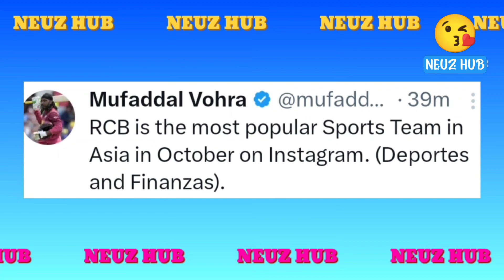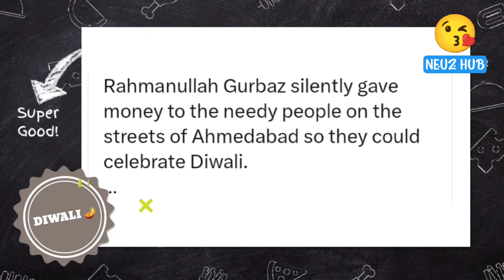Gurbaz Giving Money In Ahmedabad Viral Video 🪔RCB Released Players 2024 | DC Released Players IPL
Gurbaz Giving Money Viral Video🪔RCB Released Players 2024 | DC Released Players IPL | Happy Diwali 🎇

Sri Lanka Cricket Board Suspended By ICC Why ..

Hey Friends Aaj Ki Is Video Mein Hum Baat Krne Wale Hai Rahmanullah Gurbaz Viral Video Ke Baare Mein Recently Ahmedabad Me Gurbaz Street's Ke Poor Family Ko Paise Dete Hue Nazar Aaye Gurbaz ka Video Huaa Viral .

Next ;- RCB Released Players IPL 2024 Acording To Reports RCB IPL 2024 Released Players Me Dinesh Karthik.. Anuj Rawat.. Finn Allen... Harshal Patel Ko RCB Released Krne Wali Hai...

Next ;- Acording To Reports Delhi Capitals Ki Team IPL 2024 Se Pehle Prithvi Shaw Ko Release Krne Wali Hai IPL 2024 Auction Se Prithvi Shaw Released By Delhi Capitals...

Next ;- Under19 Cricket World Cup 2024 Sri Lanka Se Sift Krke Nepal Me Kr Diya Gya Hai Recently ICC Banned Sri Lanka Cricket Board Jiske Chalte U19 Wc Ko Shift Krna Pada .

Rahmanullah gurbaz giving money
Gurbaz in ahmedabad
Gurbaz giving money to needy
Gurbaz viral video
Gurbaz viral video in india
Rcb released players 2024
rcb target players 2024
Rcb released players list 2024
Rcb released players 2024 hindi
Gurbaz giving money in Ahmedabad
Rahmanullah gurbaz viral video
Rahmanullah gurbaz news
Rahmanullah gurbaz video
rahmanullah gurbaz video helping poor
rahmanullah gurbaz video at ahmedabad road
Dc released players 2024